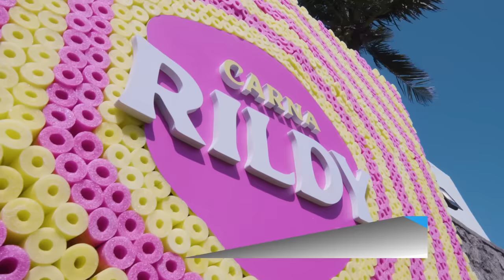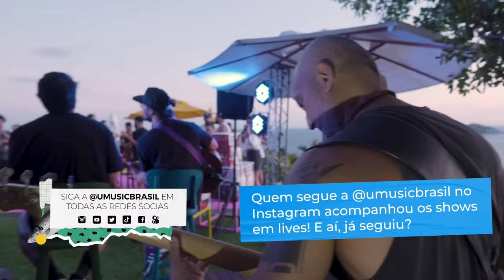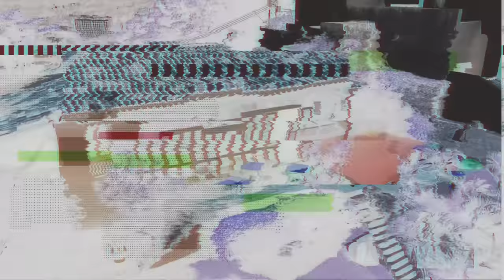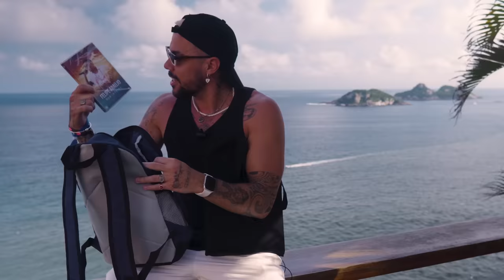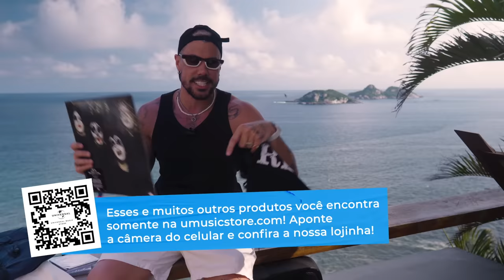Dancinha com Léo Santana, game com Atitude 67, e papo com Guga Nandes e Mumuzinho - UMusicStudio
Ficha Técnica:
Diretoria de Marketing: Ana Bueno
Gerência de Marketing Digital: Thales Vasconcelos
Coordenação de Conteúdo: Gabriela Mouta
Coordenação de Produção: Frances Will
Direção: Paulo Gonçalves
Assistente de Direção: Bruno Pavão, Kaio Almeida
Edição: Bruno Pavão
Roteiro: Gustavo Rocha
Locação e agradecimentos: @cliffside_rio